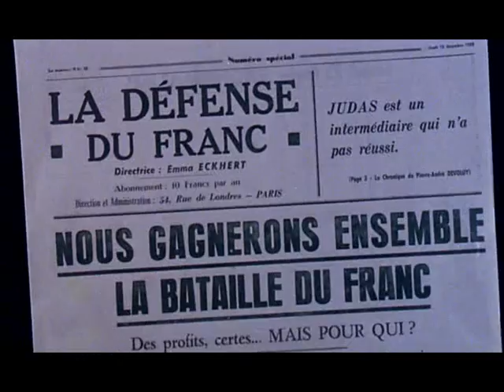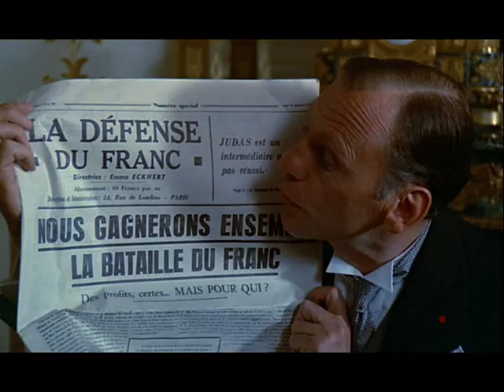La banquière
Bande annonce du film "La banquière"

Résumé : Emma Eckhert, issue d'un milieu modeste, réussit, dans l'entre-deux-guerres, une fulgurante ascension et se trouve à la tête d'une banque et d'un journal financier spécialisé dans l'épargne populaire. Elle sera victime d'une machination politico-financière...